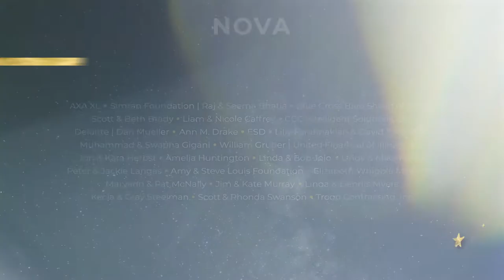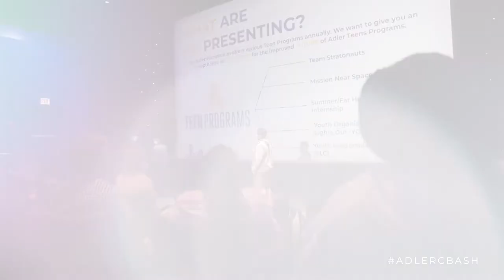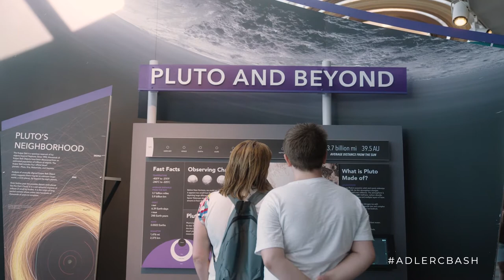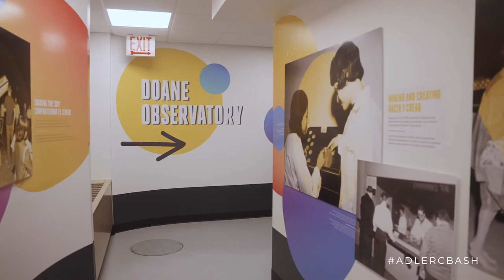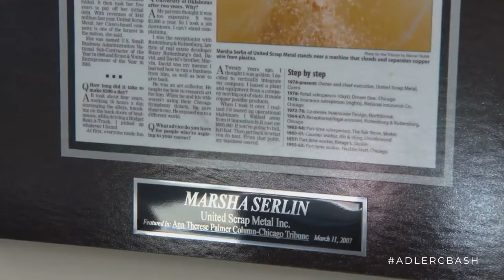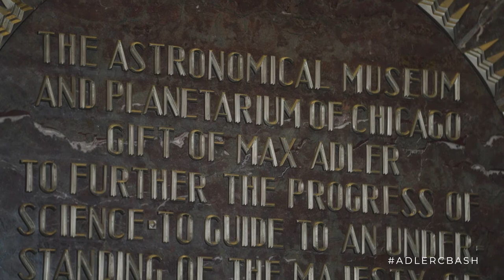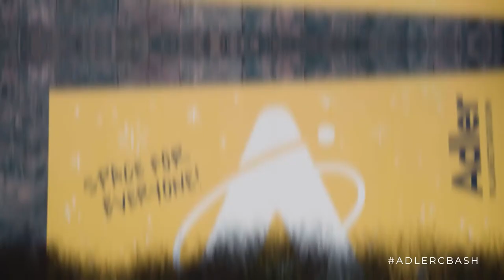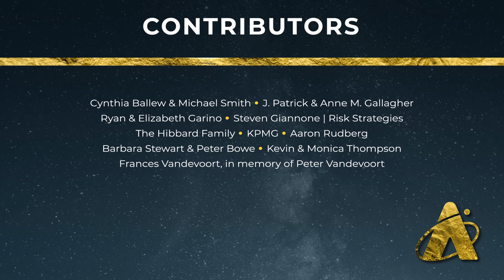Celestial Bash 2022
Our biggest annual fundraiser of the year—Celestial Bash—is a celebration of community and connecting anyone anywhere to our universe. This year's digital Celestial Bash will give you a look behind the scenes at the work we’re leading for a new Adler era!

Support the Adler Planetarium with a donation that will help us continue to create Space for Everyone

IMAGE CREDIT
Nasa